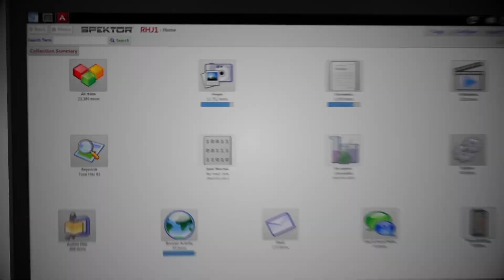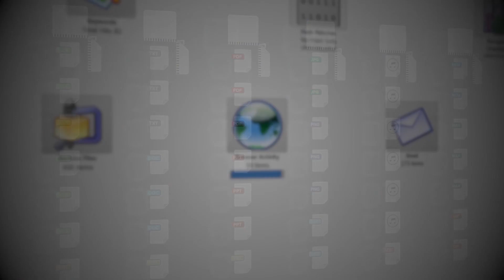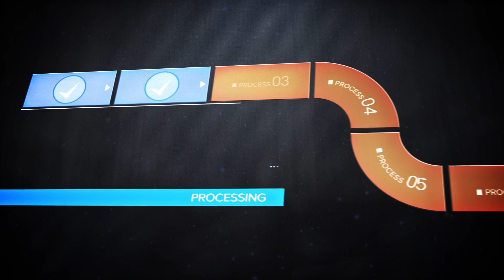Introducing CCL’s SPEKTOR and Cascade 2022